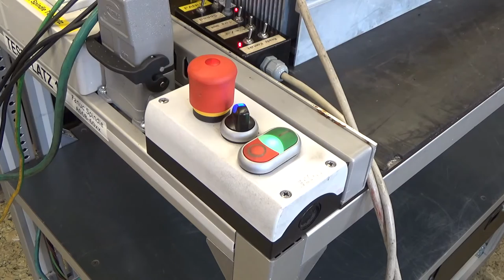A06B-6059-H215 Fanuc AC Spindle Servo Unit test and repair by industrypart.com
The film is about our testsystem made by industrypart.

We have a lot of Fanuc units for sale and exchange.